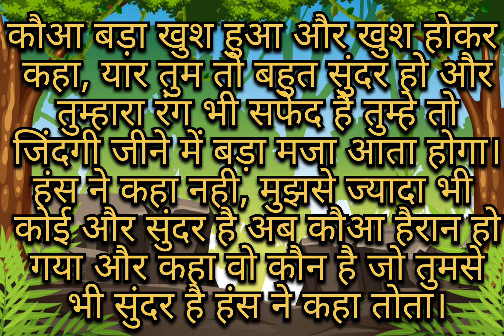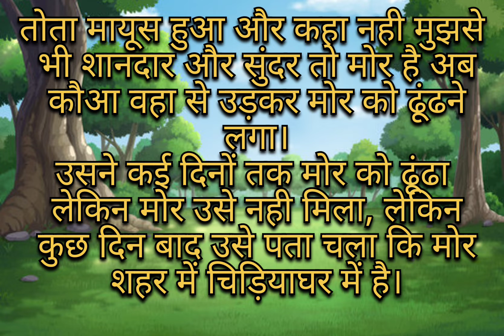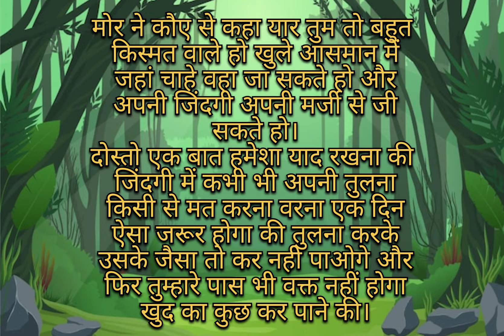खुद की पहचान | कौआ और मोर की कहानी | Motivational Story | Inspirational Story | Self - Respect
Hey Friends,
Listen and Enjoy to the interesting stories posted here, on our channel everyday.